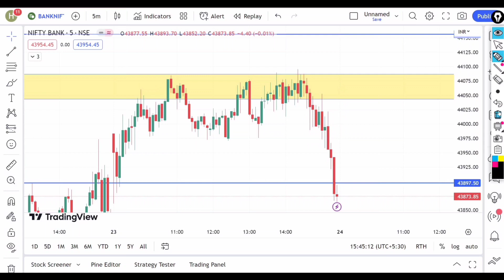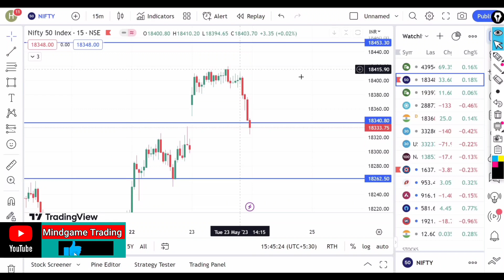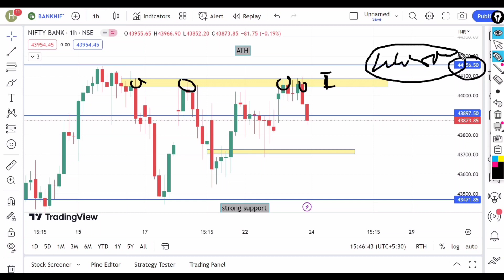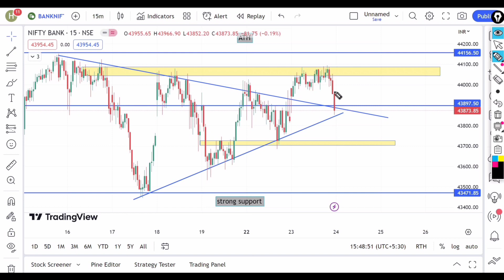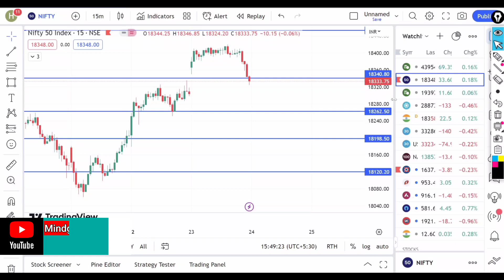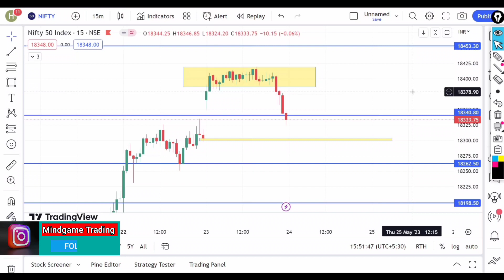Banknifty and Nifty Best Movement SetUp for 24May || ATH Selling Pressure 🔻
Banknifty and Nifty Best Movement SetUp for 24May || ATH Selling Pressure  🔻|| option trading

Thanks 🙏

↗️Beginners Dm Accepts who want Learn Stock Market

Your Queries About Share Market:

1: today sensex
2:sensex
3:nifty50
4: sbi share price
5:nifty share price
6: bse
7: sensex
8:nifty today
9:share market
10:sensex today
11: live sensex index
12: d mart share price 13:asian paints share price
14:forex trading
15:share price
16: bse share price
17: bpcl share price
18: bse sensex
19: today bank nifty 20:share price
21:nifty 50
22:share price
23: share market
24: today sgx nifty live 25:moneycontrol nifty live
26:dow jones
27:share price
28: hdfc share price 29:nikkei index paras 30:defence share price 31:nifty bank index
32:sbi bank share price 33:nse nifty
34: todays sensex
35:mcx share price 36:berger paints share price
37:nestle india share price
38: nazara share price 39:hindustan unilever share price
40:sbi life share price 41:bse live
42:bse sensex today live 43:nse live
44:bombay stock exchange share price 45:kotak mahindra bank share price
47: jio share price
48 tata chintan share price .